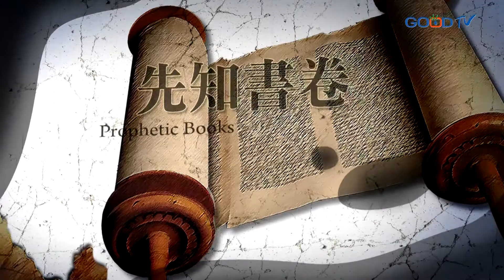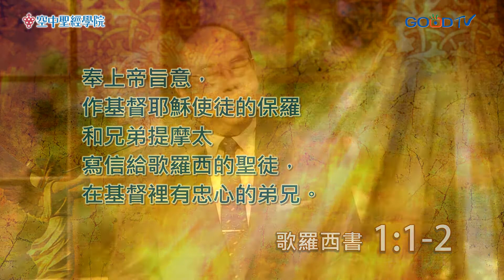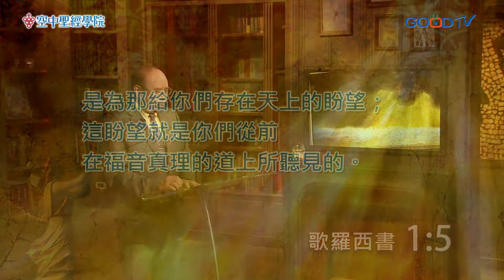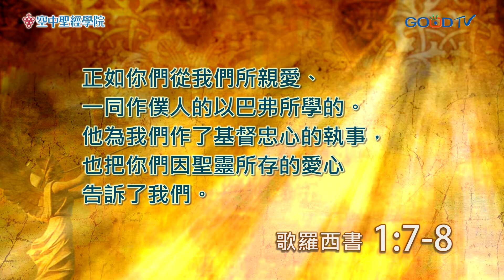空中聖經學院~歌羅西書(1) 全書引言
保羅在歌羅西書的一開始，就將全書的重點及重要主題，開宗明義、提綱挈領的表明出來。同時保羅也指出，神與我們之間的盟約關係，是透過耶穌基督而建立的，因此我們要充滿信心、愛心及盼望，要建立一個團隊的事奉，同心合一為主傳揚福音。